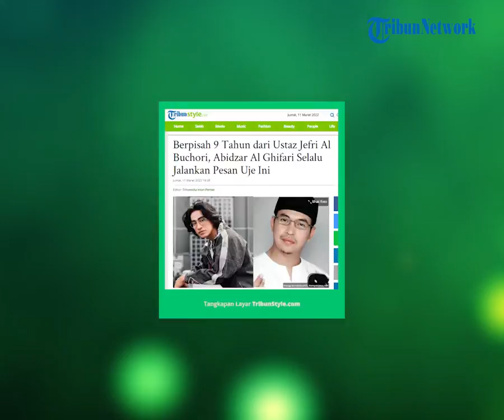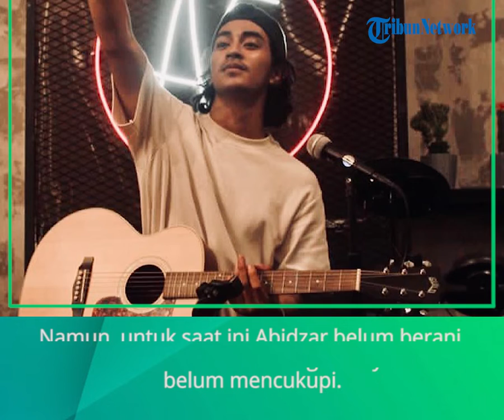Abidzar Al Ghifari Selalu Jalankan Pesan Ustaz Jefri Al Buchori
TRIBUN-VIDEO.COM - Pantas dicintai banyak orang dan fans, ternyata Abidzar Al Ghifari selalu jalankan pesan Uje satu ini.

Sembilan tahun berpisah dengan sang ayah, Ustaz Jefri Al Buchori tinggalkan pesan bermakna.

Abidzar selalu mengingat pesan suami Umi Pipik tersebut dalam hari-harinya.

Sudah sembilan tahun Abidzar Al Ghifari hidup tanpa ayah, ustaz Jefri Al Buchori.

Untuk melampiaskan rasa rindu, Abidzar hanya bisa berdoa untuk mendiang ayahnya.

"Caranya ya doa, apa lagi yang bisa kita buat selain doa, apalagi untuk orang yang sudah meninggal kan, doa aja," kata Abidzar Al Ghifari di kawasan Senayan, Jakarta Pusat, Kamis (10/3/2022).

Abidzar mengatakan, ada begitu banyak pesan yang disampaikan ayahnya semasa hidup dulu.

Tetapi, ada satu pesan dari sang ayah yang selalu diingatnya kapanpun dan di mana pun.

"Yang paling gua inget adalah 'Merendahlah kamu serendah-rendahnya sampai enggak ada orang yang bisa ngerendahin kamu lagi', gitu sih," ungkap Abdizar.

Perihal untuk menjadi penerus ayahnya sebagai pendakwah, Abidzar mengatakan, ia masih punya rencana tersebut.

Namun, untuk saat ini Abidzar belum berani lantaran bekal ilmu agamanya belum mencukupi.

Ia tidak ingin memaksakan diri sebagai ustaz yang justru mencoreng nama ayahnya.

Maka itu, dirinya kini memutuskan untuk fokus di dunia entertainment sebagai aktor.

Sebagai informasi, ayah Abidzar Al Ghifari, Ustaz Jefri Al Buchori meninggal dunia pada 26 April 2013 akibat kecelakaan motor.

Semenyara Abidzar terjun ke dunia entertainment sejak 2019.

Abidzar memiliki alasan mengapa dirinya terkun ke dunia entertainment, satu di antarahya ingin membantu perekonomian keluarga.

 Anak ke-2 Almarhum Uje, Abidzar Al-Ghifari membuat netizen pangling atas ketampanannya.

Abidzar Al Ghifari mencuri perhatian netizen melalui penampilannya yang sekarang .

Look yang ditampilkan sangatlah membuat pangling.

Selain itu, kini Abidzar juga memiliki rambut yang gondrong.

Adik dari Adiba Khanza ini memiliki ketampanan yang sungguh menawan.

Hal ini diketahui TribunStyle.com lewat unggahan di Instagram @abidzar73, Senin (7/3/2022).

Penampilan Abidzar yang sekarang ini terlihat begitu kece.

Berdandan gaya kekinian dengan memakai kaos hitam dan dilengkapi kemeja berwarna putih.

"tambahan baru untuk pilihan campuran," tulis Abidzar melalui akun pribadinya tersebut.

Tak sedikit warganet ikut memberikan komentar pada unggahan Abidzar.

"Cakep," tulis tulis @bellaclrs.

"Kece bangett," tulis tulis @jaffaarizaa.

"si super cool," tulis @fikanr79.

"ganteng banget lo banggg!," tulis @pardapandupamungkas.

Selain itu, nampaknya pria rupawan ini juga menggemari Riding dan menjadi salah satu anak motor.

Hobinya ini tak terlepas dari hobi Alm. Uje dulu yang juga suka riding dan menggemari motor gede.

Terlihat Abidzar juga suka riding seperti Alm.Uje.

Sifat ini juga bisa dibilang turun temurun dari ayahnya tersebut.

Namun Abidzar sedikit lebih hati-hati dan tetap safety terhadap riding agar tidak terjadi kejadian yang tak diinginkan.

Ia menyukai riding sejak 2019 berdasarkan postingan pada laman Instagram pribadinya itu.

Di Instagramnya Abidzar kerap membagikan momen dirinya saat riding.

Aktif di Instagram, Abidzar memiliki lebih dari 1 juta pengikut hingga, Senin (7/3/2022).

Sebanyak 328 foto dan video telah ia unggah di Instagramnya.

Seperti diketahui, Abidzar Al-Ghifari (lahir 13 April 2001).

Abidzar adalah aktor dan penyanyi berkebangsaan Indonesia.

Abidzar merupakan putra dari Ustad Jefri Al Buchori dan Pipik Dian Irawati.

Kariernya sebagai penyanyi dimulai sejak bergabung dengan The Oncom's.

Ia tergabung ke dalam grup musik LAKI.

(Tribunnews.com, Mohammad Alivio, TribunStyle.com / Eri)

Artikel ini telah tayang di Tribunnews.com dengan judul 9 Tahun Ditinggal Ayah, Ini Pesan Ustaz Jefri Al Buchori yang Paling Diingat Abidzar Al Ghifari

Artikel ini telah tayang di TribunStyle.com dengan judul Berpisah 9 Tahun dari Ustaz Jefri Al Buchori, Abidzar Al Ghifari Selalu Jalankan Pesan Uje Ini,